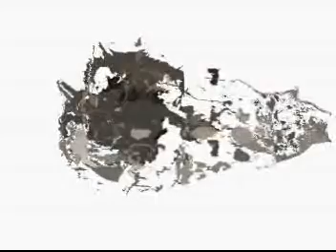CMOS Music Video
Adam Green